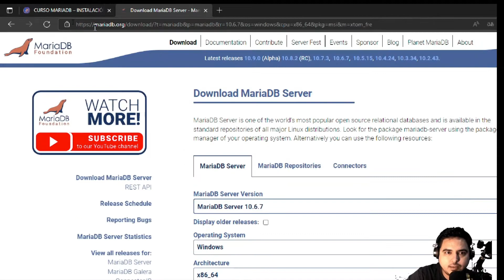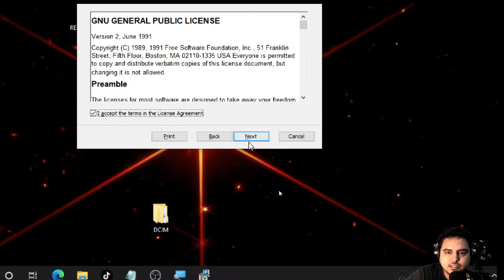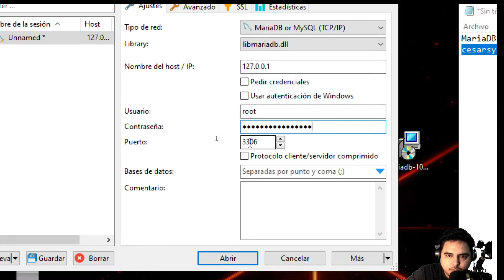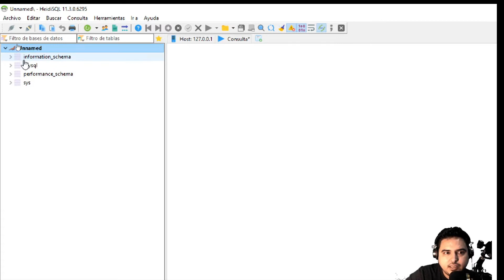CURSO MARIADB – INSTALACIÓN Y CONFIGURACIÓN #1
Ya hemos terminado el tutorial de programación básica en Visual Basic 2022 Community, ahora vamos a ver una ligera introducción a las base de datos.

Vamos al grano, cuando usamos un sistema de gestión empresarial, de contenidos, o simplemente un programa en donde exista almacenamiento y flujo de información se usara bases de datos para su respectivo tratamiento, mantenimiento y presentación a Trávez de reportes.

Existe diferentes manejadores de bases de datos, estan desde lo de paga hasta los gratuitos, desde código abierto como código cerrado, como ejemplo estan los siguientes:

MySQL
SQL Server
SQLite
MariaDB
MongoDB
En esta serie de tutoriales vamos a dar un curso sobre el gestor de base de datos de código abierto mas extendido y que viene siendo un estándar en el desarrollo de sistemas web ya que lo van encontrar en la mayoría de los hosting Web y es MariaDB

mariadb cursor
mariadb cursor python
mariadb cursor fetch multiple columns
mariadb cursor loop
mariadb cursor fetch
mariadb cursor.execute
mariadb cursor rowcount
mariadb cursor tutorial
mariadb cursor close
mariadb cursor with parameters example
mariadb cursor example
mariadb cursor dictionary
mariadb cursor description
mariadb.connection.cursor' object attribute 'execute' is read-only
mariadb curso basico
mariadb curso básico
mariadb curso base de datos
mariadb curso base
mariadb curso en linea
mariadb curso español
mariadb cursor commit
mariadb cursor column names
mariadb cursor class
mariadb cursor count
python mariadb cursor class
python mariadb cursor close
mariadb cursor multiple columns
mariadb create cursor
mariadb.programmingerror cursor is closed
curso de mariadb
curso de mariadb pdf
como leer un curso de milagros
porque el cuida de nosotros
mariadb curso html
mariadb curso horas
mariadb curso hacking
mariadb curso hacer
mariadb cursor doesn't have a result set
mariadb cursor for loop
mariadb cursor fetch example
mariadb cursor for select
mariadb cursor fetchall
mariadb implicit cursor for loop
mariadb function cursor
mariadb curso join
mariadb curso json
mariadb curso juris
mariadb cursor performance
curso mariadb pdf
mariadb stored procedure cursor loop
python mariadb cursor execute
mariadb pl sql cursor
python mariadb cursor dictionary
python mariadb cursor commit
mariadb cursor loop example
mariadb cursor iterate
mariadb curso key
mariadb curso keep
mariadb curso kill
mariadb curso keeps changing
curso mysql mariadb
cursor in mariadb example
cursor in mariadb
mariadb cursor with parameters
mariadb cursors
curso completo de mariadb
c malloc corrupted top size
mariadb curso online
mariadb curso oficial
mariadb curso oracle
mariadb curso online gratis
mariadb trigger cursor
mariadb cursor update
mariadb curso zsh
mariadb curso zip
mariadb curso zero
mariadb curso z index
curso gratuito mariadb
mariadb curso xml
mariadb curso xss
mariadb curso xp
mariadb curso xsd
mariadb curso youtube
mariadb curso y curso
mariadb curso y permisos
mariadb curso y contraseña
mariadb curso virtual
mariadb curso visual basic
mariadb curso visual studio
mariadb curso query
mariadb curso que es
why mariadb is better than mysql
is mariadb faster than mysql
python mariadb cursor
worst mariadb cursor
mariadb who am i
how to use cursor in mariadb
was mariadb cursor
cursor mariadb
mariadb top
best mariadb cursor